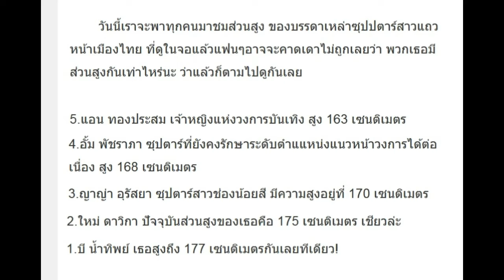เปิด 5 อันดับ ส่วนสูง เหล่าซุปตาร์สาวแถวหน้าเมืองไทย ที่หลายๆคนคาดไม่ถึง!